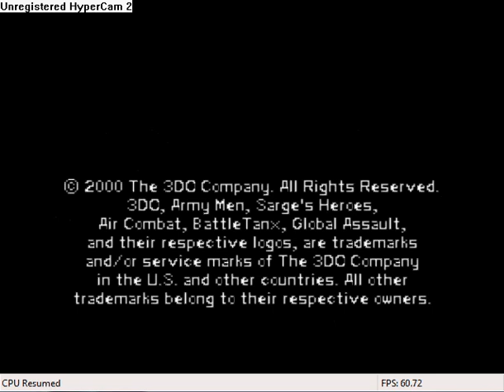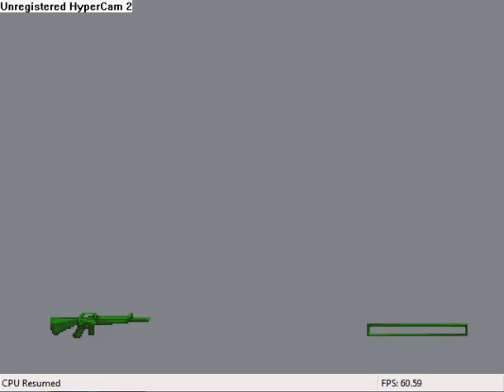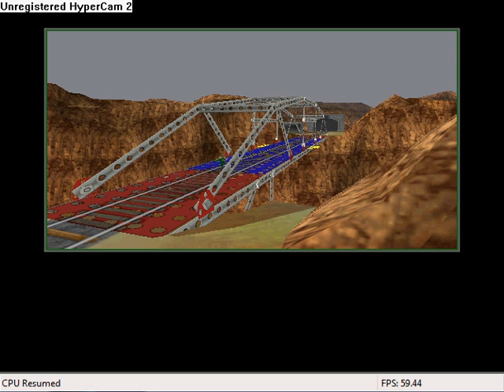Let's Play Army Men Sarges Heroes 2-Part 1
A little Side Lets play to go with Fate. I think it will be a fun game  :)